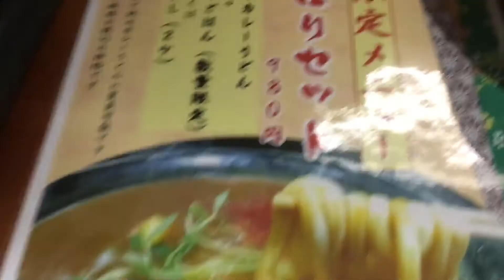しゅはり の あんかけカレーうどん と 明太子ごはん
辻井にある カレーうどん をメインに押し出したうどん屋 しゅはり の お昼限定メニュー しゅはりセット (980円) をオーダー。あんかけカレーうどん + おまかせごはん。 今日の おまかせごはん は 明太子ごはん。